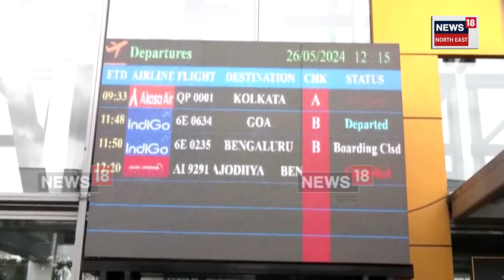Gujaratত Remal Cyclone য়ে পেলাইছে তীব্ৰ প্ৰভাৱ, বন্ধ বিমান চলাচল N18V